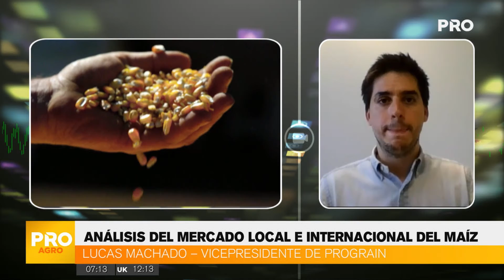Análisis del mercado local e internacional del maíz